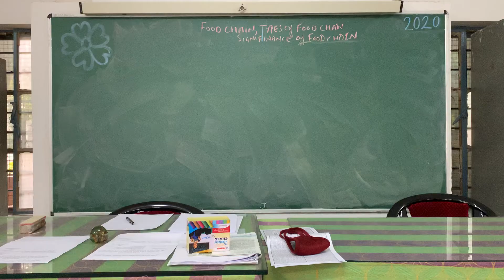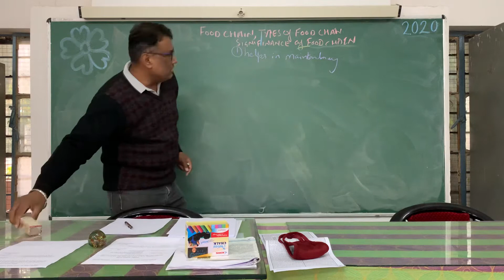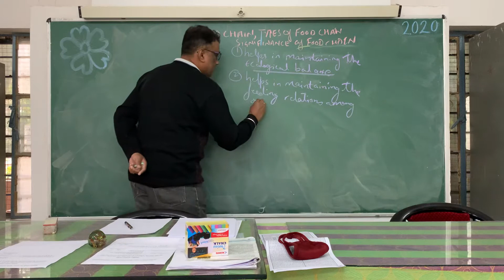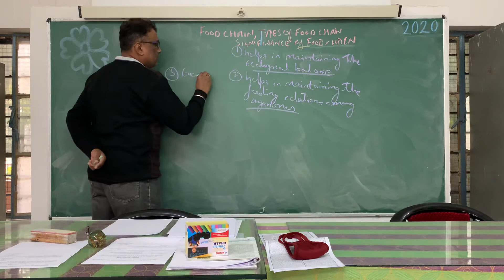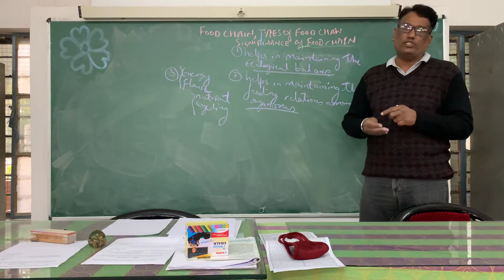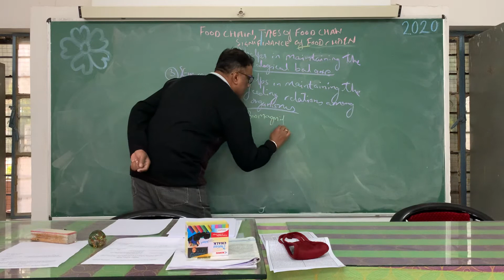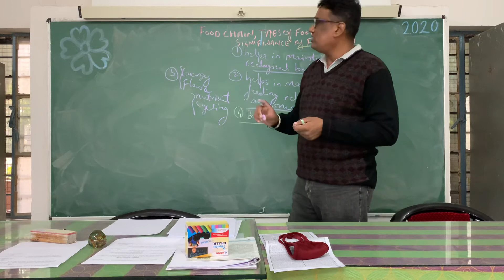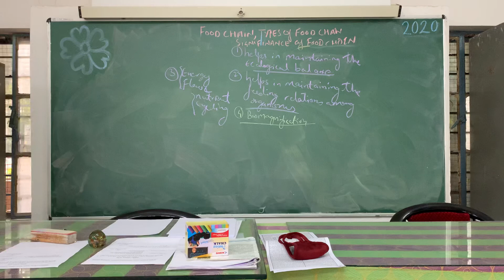Significance of food Chain by Dr Dinesh Hans( HANS SIR) Associate Professor in Botany SRK Rajsamand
For B.Sc. Part III (Paper 1)